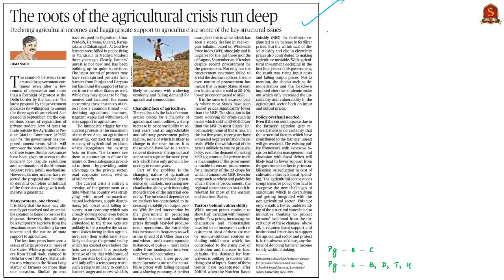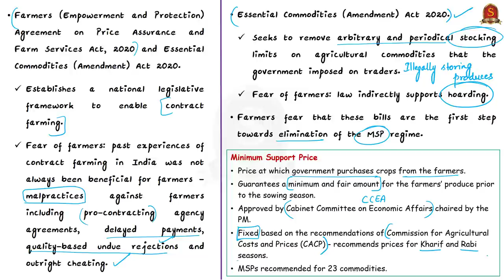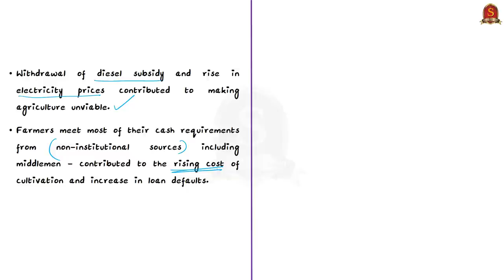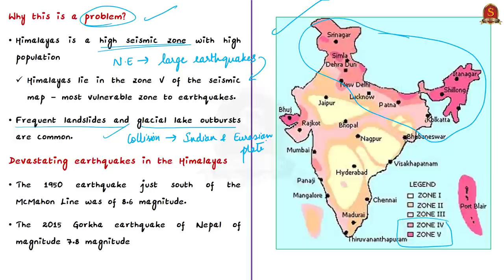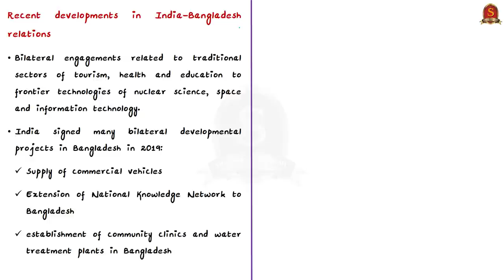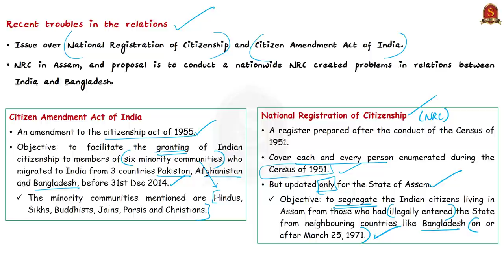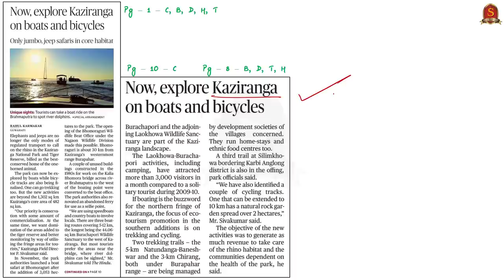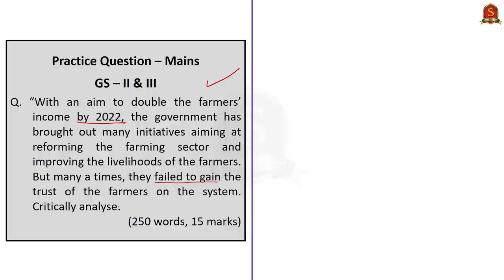The Hindu Daily News Analysis || 14th December 2020 || UPSC Current Affairs || Prelims 21 & Mains 20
Dear Aspirants,
Shankar IAS Academy has started admissions for the second test batch for the Prestorming 2021 Program, the prelims test series for upcoming UPSC PRELIMINARY EXAM 2021. India's First fullfledged Artificial Intelligence supported Preliminary Test Batch II has started from 11th December 2020.

►►Introduction - 0:00
►►List of Topics - 0:38
►►Time Stamping of news articles:
1. The roots of the agricultural crisis run deep (Editorial) - 0:39
2. Hazardous ideas for the Himalayas (OPED) - 09:18
►►Prelims Question-based discussion
3. Connectivity, infrastructure key points in Modi-Hasina summit - 14:27
4. Now, explore Kaziranga on boats and bicycles - 19:51
5. Mains Practice Questions - 24:08

Important topics such as YarlungZangbo KazirangaNP IndiaBangladesh IssuesFarmLaws OneHornedRhino TistaRiver TeestaRiver are vividly discussed in UPSC Civil Services Exam Perspective in this video, with a special Practice cum Revision session in the end.